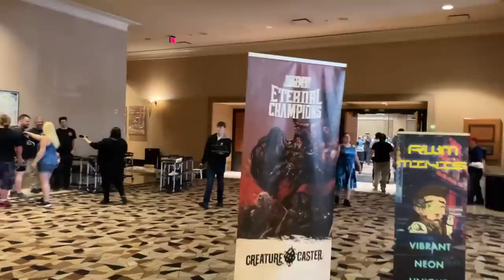What's It Like Playing In An AoS Tournament?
In this vlog I document my recent experience at the Las Vegas Open '23. I had an incredible time and I hope through this video I'm able to encourage you to join the competitive scene if you're not already playing in events or get you excited to sign up for your next one.

🙏Thank you Patreons: Wsorran, Chris Moore, The Die Is Cast, Grant Fraser, Robert Reimers, Brandon Harvey, Tom Kunz, Ian Spayde, Michael Clarke, David A Blenner, Zeb, Daniel Chilton, Sikath, Jeffrey Nijhoff, Matthew Houghton, Pvt Hudson, Richard Pateman, Richard Whitlock, Trevor Williams ,Steve Ptacek, Madcap Miguel, Carl Woodthorpe, Soda T. Addict, Tanya Scheibe, Pete Brizio, Fungoid Cave Dwarf, Jonathan Ensor, BulldogHammer, RadiationRiley, Donny Rongo, Nick Pilgrim, Chance Meeks, Daniel Worthington, Nolan LaRocque, Josh Wildhorn, Jan Tomecek, Melody Windwright, Lars Evensen, Sean Seyer, W4Rmachine7, Michiel, 32mmMatt, Stormlight, Haz1079, Gareth, Evert Velthuizen, Christian Martin, Elijah, KP, Aiden Nicol, GinGinLime, James Marsden, William Cleven, AlderaanShotFirst, Adam Haikal, Cameron May, Tom Megens, Forkhandles30, John Daly, Katie Daly, Il Maestro, Matthew, James Kater, Keegan Graves, Neil Addleman, Ryan Muskopf, William Winters, David Mounfield, Jesse Burch, Ryan McNally, Madigan Mason, LeftHandManGary, Sage

🙏Thank you YouTube Members: Bill Castello, Alex Howe, Zach Pfeifer, Nick Riley, Matt Morris, Grumdy, Lo Anthony, Awijntje14, Doug Steele, Shaun Scott, Kenny Lull, Matt Kowalyk, Wargamer_Ryguy, Nivalen, B Davis, Crot45, Hanna Leppänen, Adam Brincat, Madduck Mcryan, Level Up With The Lees, Broken Chef, Alec Boyle, Darrel Baxter, Thor2754